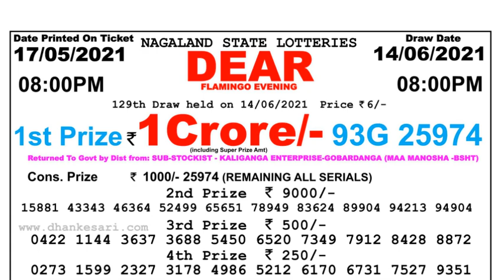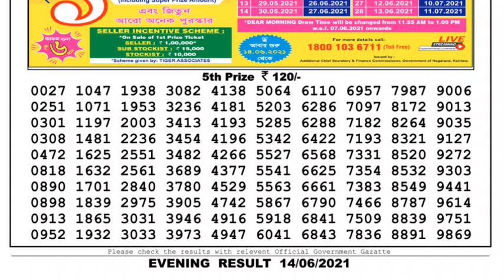Lottery Sambad Lottery Live 08.00pm 14.06.21 Nagaland Lottery Live gdn